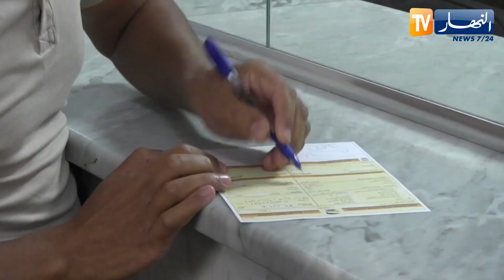النعامة : النهار ترافق ذوي الهمم في سحب منحتهم مع الزيادة التي أقرها رئيس الجمهورية